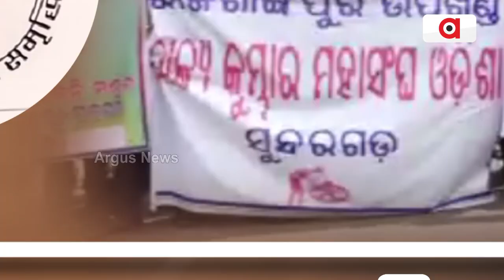Potters' Association Stage Protest Over 7 Point Demand In Bhubaneswar